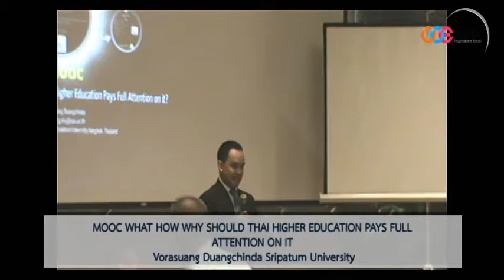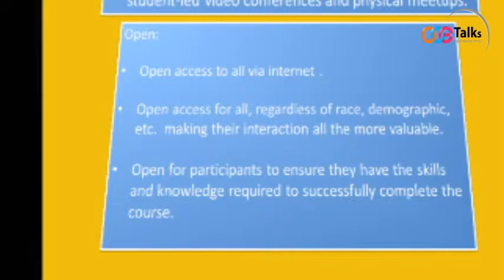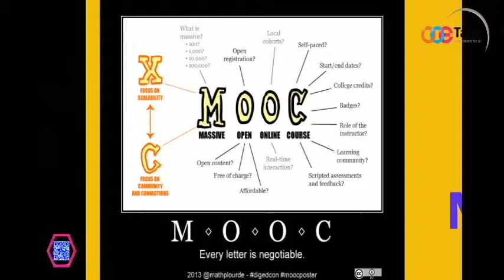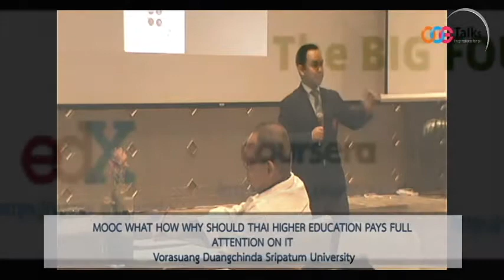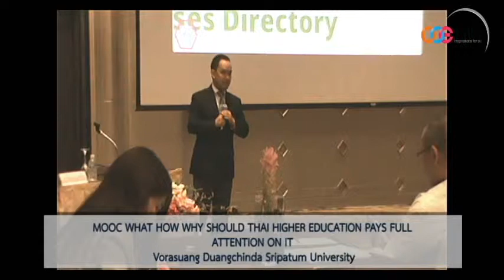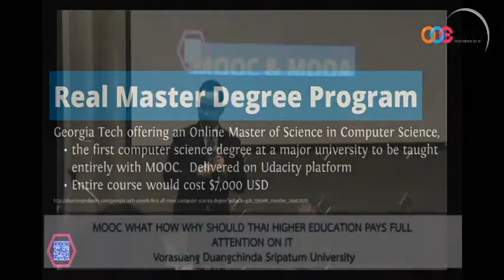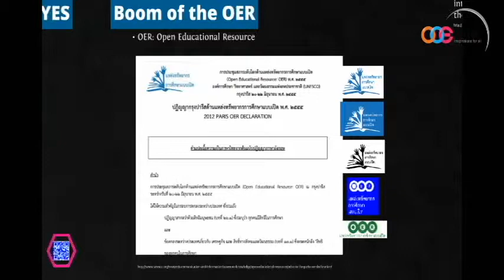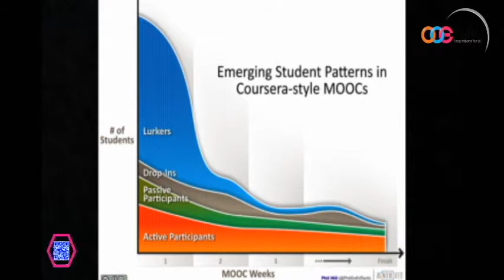Social media in teaching and learning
ารประชุมวิชาการ ครั้งที่ 8 (ควอท.) ประจาปี 2556 เรื่อง สอนเก่งเร่งการเรียนรู้ (How Learning Works with Smart Teaching)
วันที่ 19 กรกฎาคม 2556 ณ โรงแรม ดิอิมพีเรียล ควีนส์ ปาร์ค กรุงเทพฯ

หัวข้อ Social media in teaching and learning
โดย อาจารย์วรสรวง ดวงจินดา มหาวิทยาลัยศรีปทุม